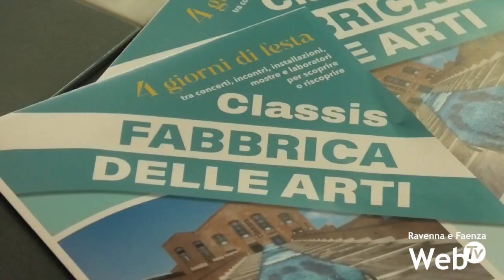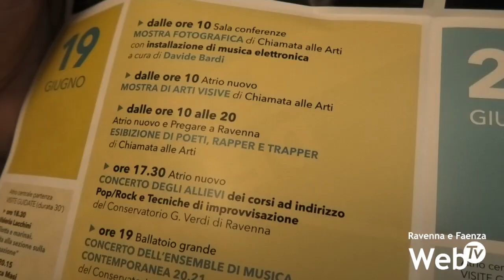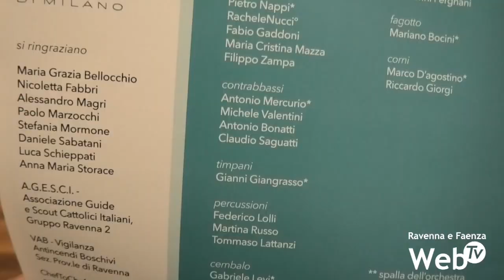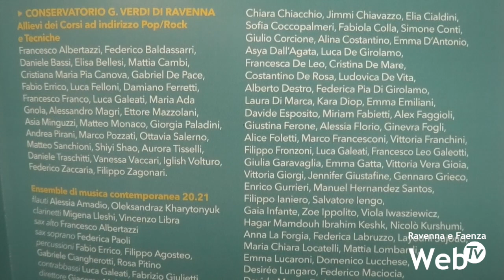Chiamata alle Arti: in CNA un'anticipazione dei prossimi giorni di eventi a Classis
La Chiamata alle Arti in programma a Classis dal 17 al 20 giugno illustrata in un incontro in CNA. Saranno quattro giorni di festa dedicati ai giovani, tra concerti, incontri, installazioni, mostre e laboratori, realizzati da Ravenna Festival, in collaborazione con RavvenAntica e il sostegno di Hera e la stessa Cna. Una chiamata che inizierà già sabato 15 con un laboratorio di richiamo. Oltre 130 i giovani che parteciperanno alle varie giornate.